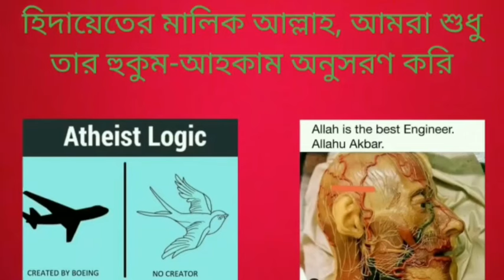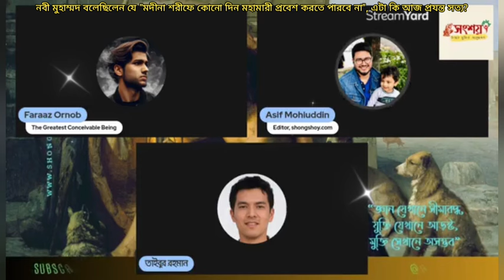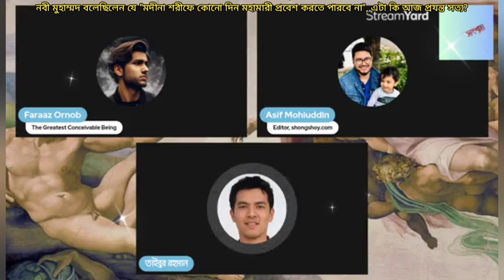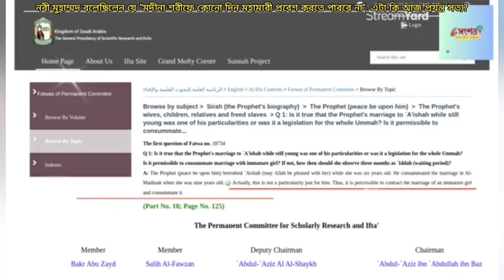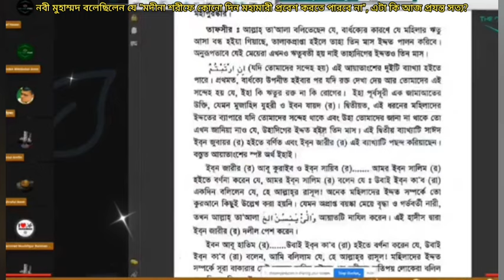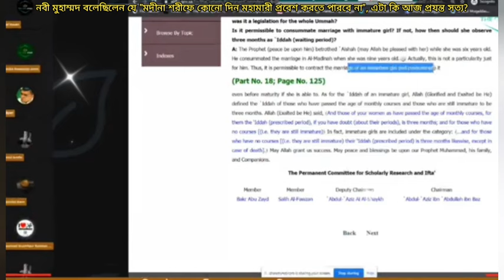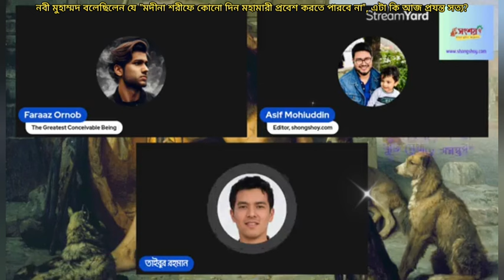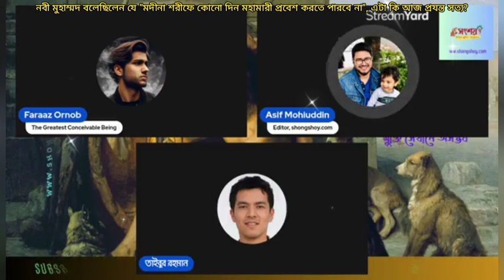হজরত মুহাম্মদ বলেছিলেন যে মদীনা শরীফে কোনো দিন মহামারী প্রবেশ করতে পারবে না, এটা কি আজ প্রযন্ত সত্য?